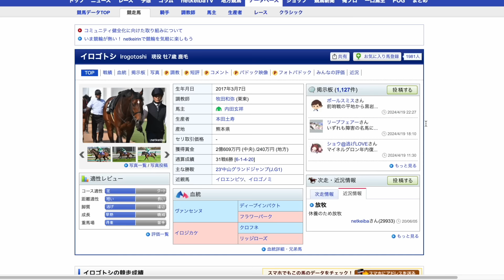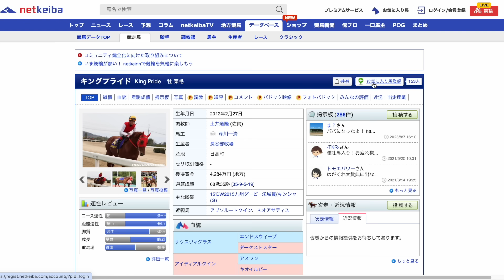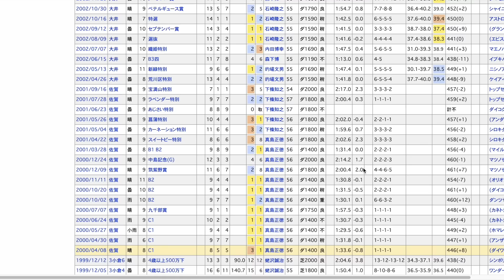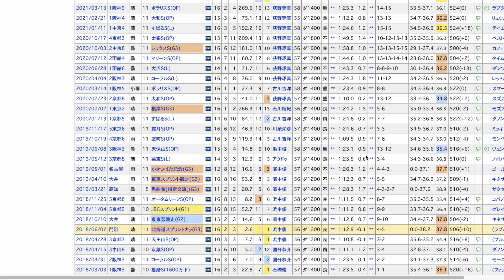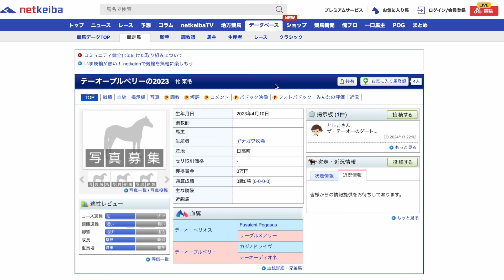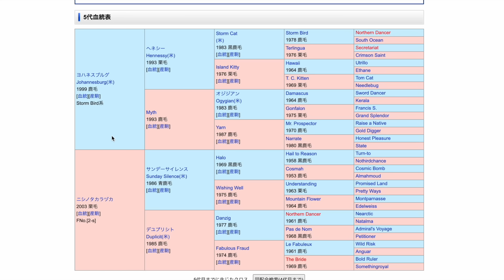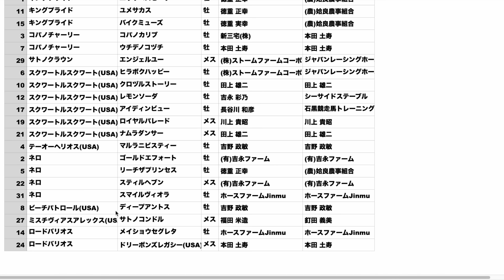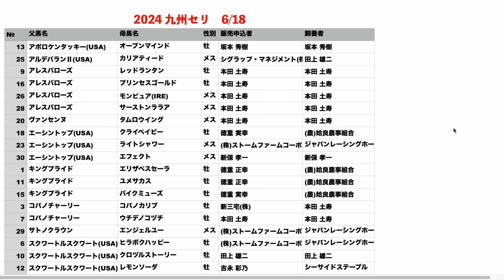ここでしか見られない種牡馬が揃う！九州セリのラインナップが面白すぎた。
毎年地味に楽しみにしてます😆
新種牡馬も多く、盛り上がってきました。

【愛馬一覧】
・アイベラ
・ベルチュガダン
・ブルンツヴィーク